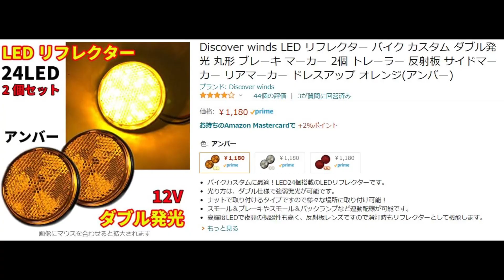No23・ミニスクリーンとLEDサイドマーカー・ハンターカブCT125＋次作サイドカー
ハンターカブCT125にミニ・スクリーン付けてみました。
汎用品なのでステーは全力の自作です。